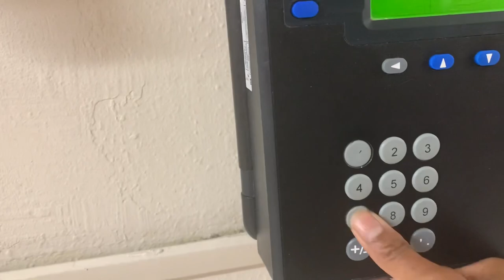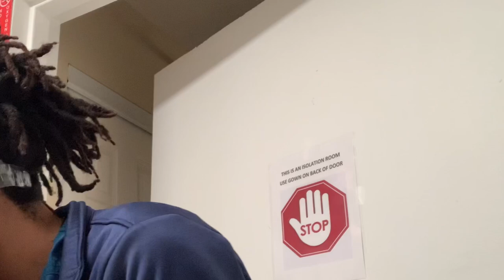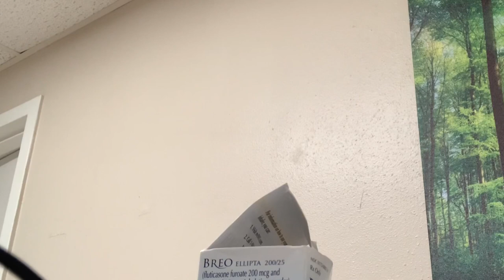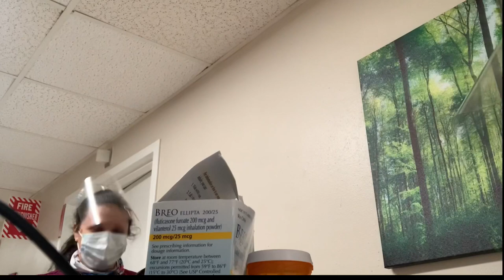LPN DAY IN THE LIFE | a roach was crawling on me 😭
Hey YT family 💛 I hope  y’all enjoy the video. I cut the video short because of the roach 😅😭.